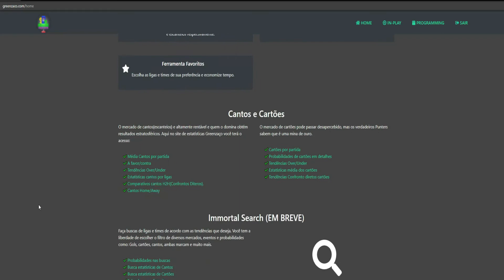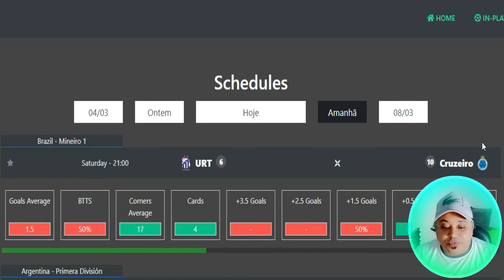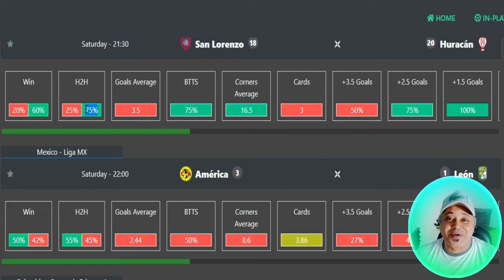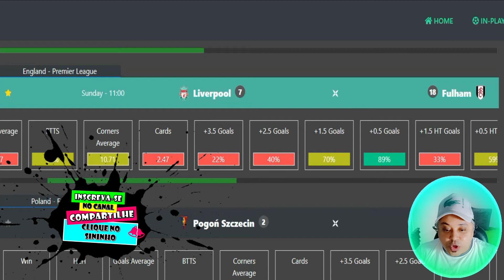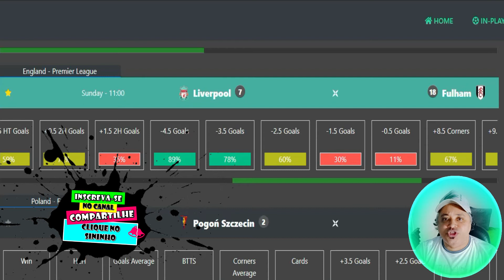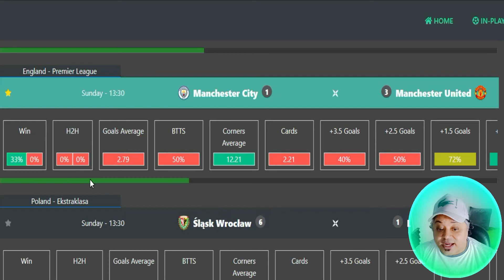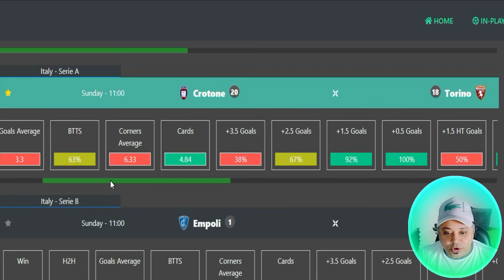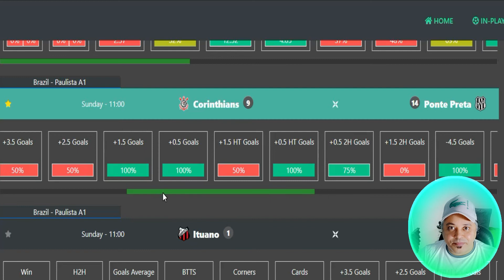Palpites Futebol Jogos de Hoje | Palpite Real Madrid x Atletico de Madrid | Palpites Exatos